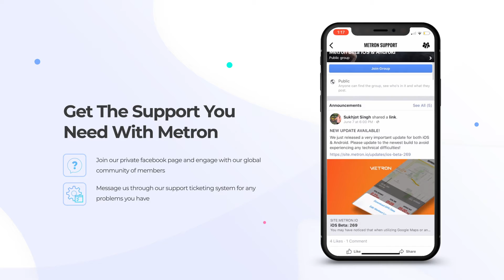Metron Personal Overview Video